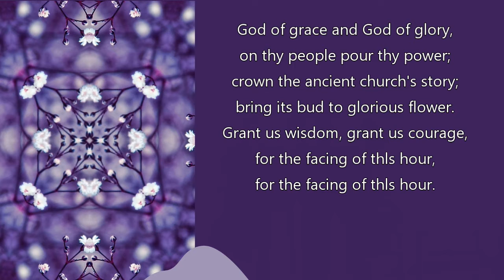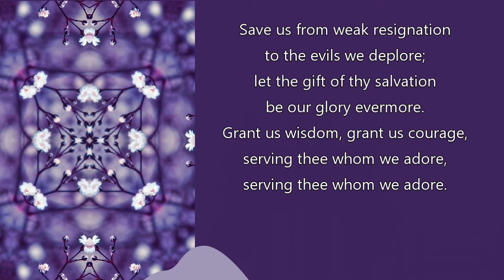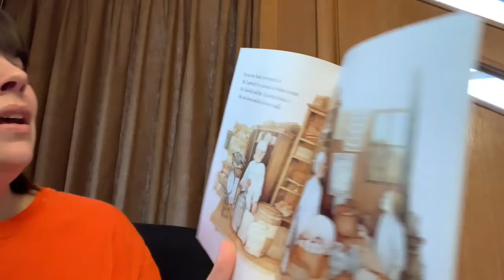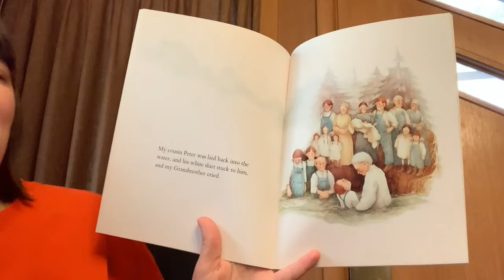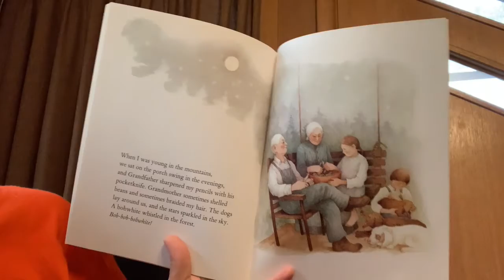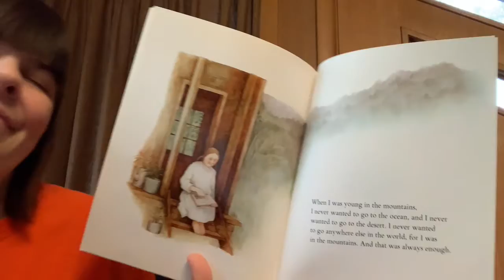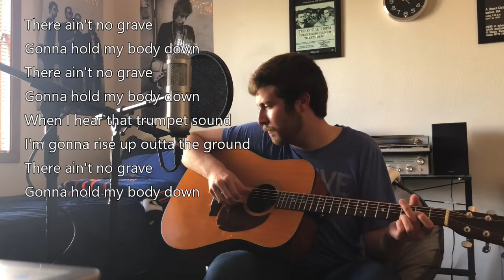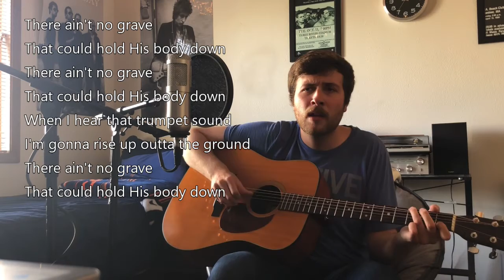Collegiate Presbyterian Church Service May 2, 2021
Rev. Dr. Brett Becker, Pastor/Head of Staff

Laura LaGrange, organ
Doug Sweeney, vocalist
Jessica Collins, reader
Andersen Coates, vocals & guitar
Susan Cramer and Cayla Taylor

Collegiate Presbyterian Church
159 Sheldon Ave. Ames, Iowa